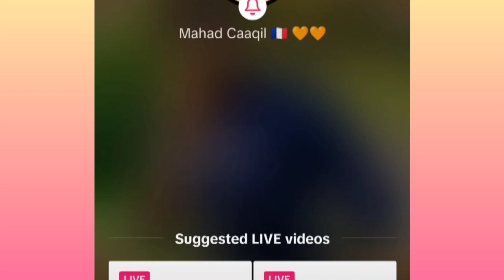Beesh GARXEJIS OO Balan KU qaaday inay beelaha isoraaca habar AWAL# foosto daamir KU gurayaan#